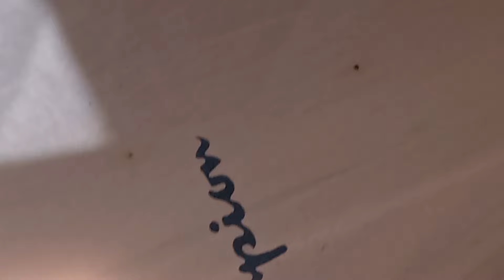This Video Will Make Your DAY My Filipina Wife Has Two Babies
Hello To all our YouTube family and friends, In this video is nothing but all joy and fun.
My filipin wife simplest joy on earth are things that  for some people has no value at all.
Join her today and enjoy with the true joy in the mountains.